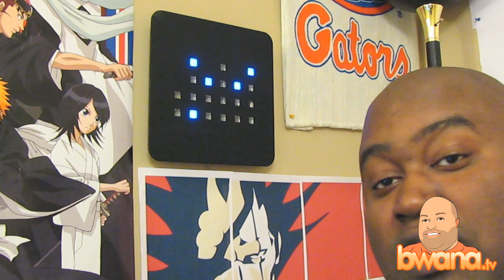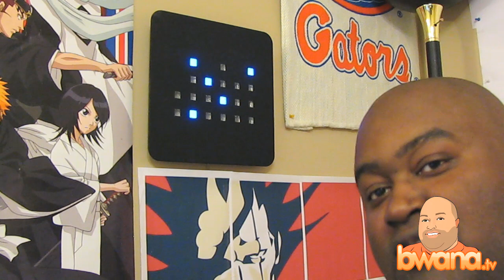Q&A: How Do I Read Your Binary Clock?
In this video, I answer a question from @techhelper1 who utilized the bwanatvqa hashtag on Twitter. He asks "@Bwana how do you tell time on the binary clock?" Thanks for the question! First view this graphic which will greatly aid in understanding how it works . Now, you just need to remember 1,2,4,8. Remember those 4 digits as they are key to reading my binary clock. Each digit of the time xx:yy:zz, is represented by a vertical column of lights which represent the numbers 1,2,4,8. If the light is illuminated, then you count that number in addition. It's a matter of reading which lights are on, associating them with a number and adding them up. The video demonstrates the current time. Thanks for the question techhelper1!